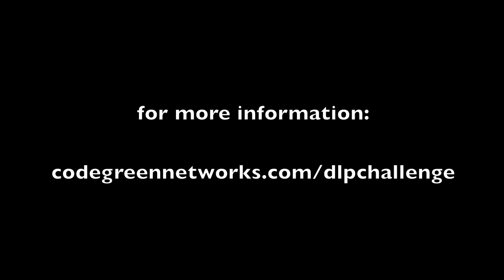Data Loss Prevention Challenge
The Data Loss Prevention (DLP) market and its challenges.